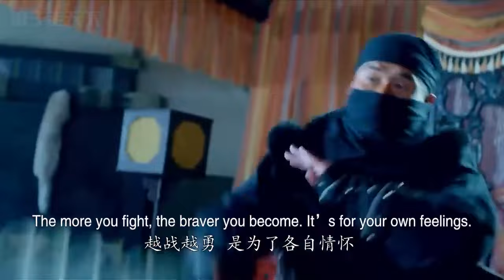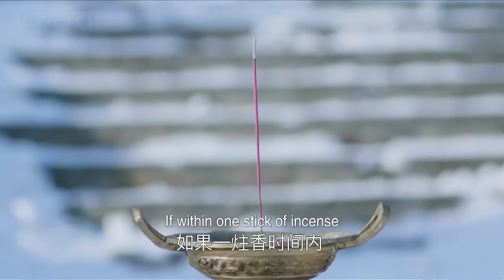【Full Movie】惡人對囚禁的和尚下手，沒想和尚掙脫牢籠後秒殺全場 ✨ 功夫 | Kung Fu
▶️SLSCQZDGYXWX           剧名（Drama Name）：少林寺传奇之东归英雄
▶️电视剧播放清单Playlist：